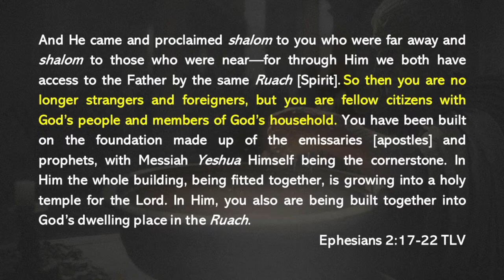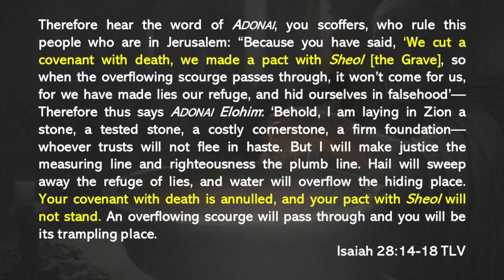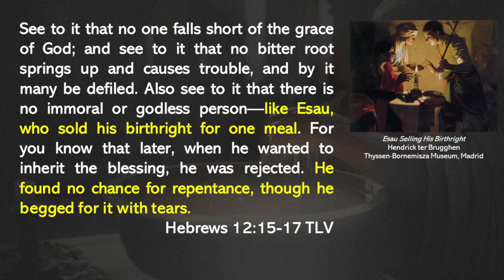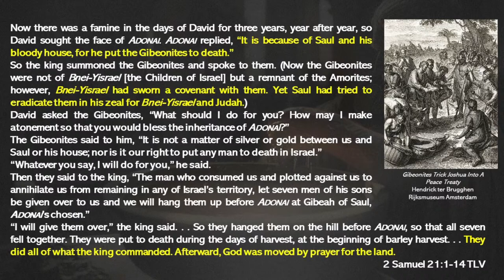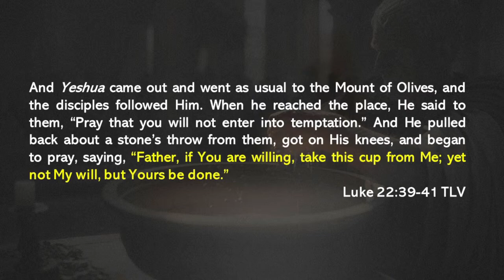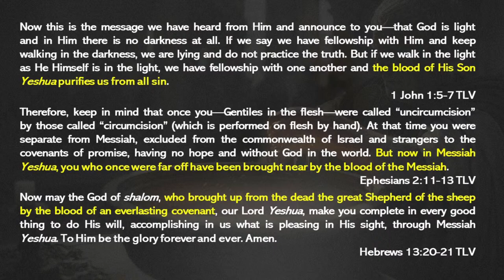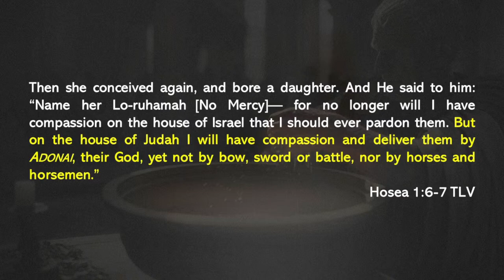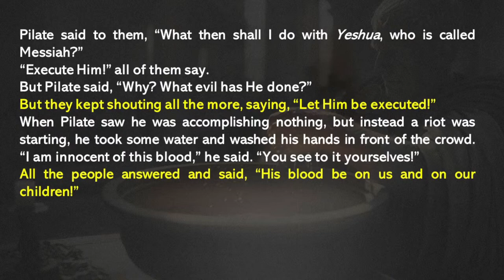The Spirit of Reconciliation: Annulling the Covenant with Death • First Fruits | Messianic Teaching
Join us for services at Founded in Truth Fellowship this Saturday, April 8th, at 11:00 AM EST! We offer both in-person services as well as messianic live-streamed online worship services. We begin services with a time of praise and worship music, followed by a review of this week's Torah Portion, a blessing of the children, and a message based on the Bible that Orbits Yeshua/Jesus. We hope to see you there!

"Our God has reconciled us to Himself through Messiah." We're happy with that because it means we get to enjoy eternity in peace and comfort. But we're still in this present reality, which means our reconciliation with God comes with responsibilities. As Paul explains, through Messiah, we are given the ministry of reconciliation (2 Corinthians 5:18). That means we're supposed to find ways to get along with each other and with people outside our faith community. Considering the record of human history, we haven't done very well on either count. If we're serious about being the people our Messiah calls us to be, then maybe we should learn what His spirit of reconciliation is all about - especially when it comes to mending the breach between the various Christian traditions and the Jewish people.

Join us as we learn about the true meaning of the feast of First Fruits found in the Torah and how Jesus fulfills it in the most fantastic way.

Founded in Truth Fellowship is a local Messianic church in Rock Hill, SC, that keeps the Biblical Sabbath day, celebrates the Biblical Festivals, and honors the Torah and the Old Testament. We seek to live a life that orbits King Jesus, or as we call Him, Yeshua, and show His love in every aspect of our lives. If you are looking for online Messianic worship services, a Messianic Livestream, Messianic teachings, or a church that has sermons about Yeshua, then join us!